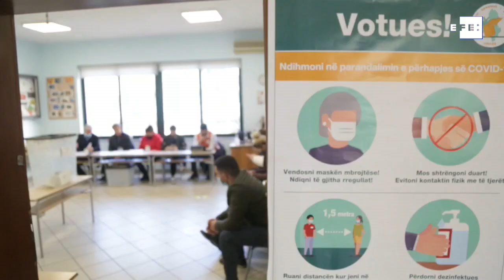La jornada electoral transcurre con calma en Albania tras una tensa campaña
Tirana (Albania), 25 abr (EFE/EPA).-(Imagen: Malton Dibra) La elecciones parlamentarias en Albania, las décimas desde la caída del comunismo, transcurren este domingo en calma tras las tensiones políticas e incidentes violentos que han marcado la campaña electoral.